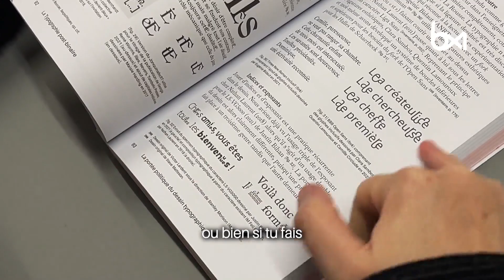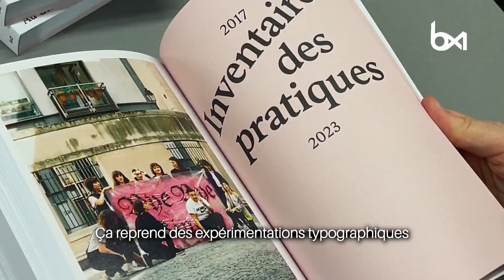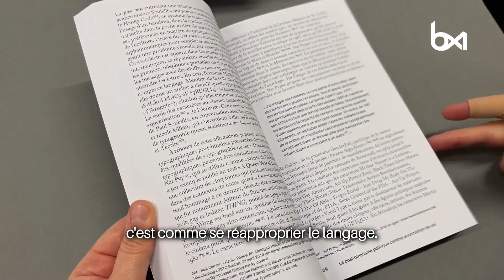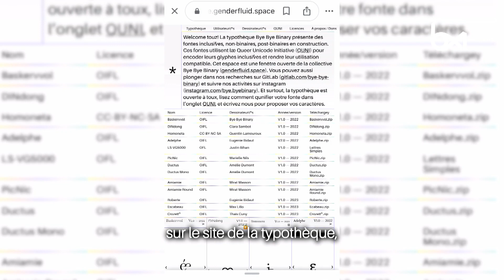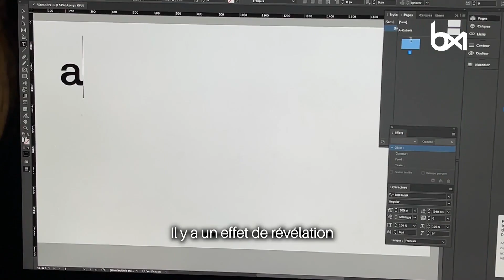De nouveaux signes pour une écriture (plus) inclusive : découverte de l’écriture post-binaire